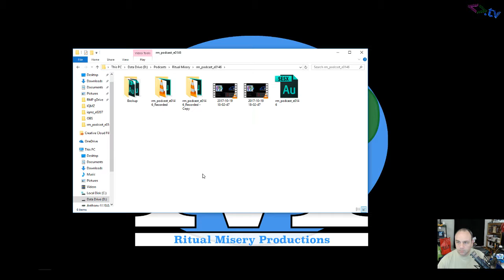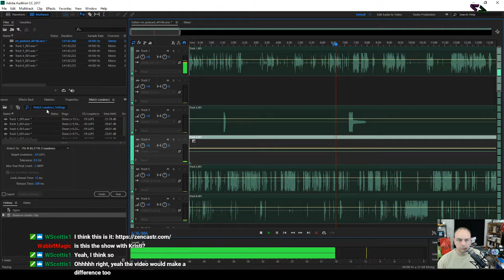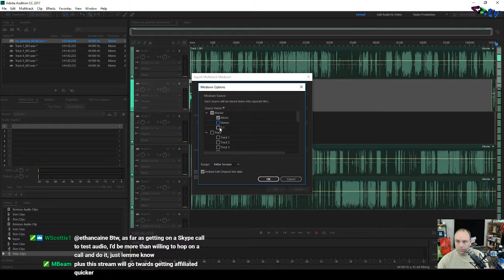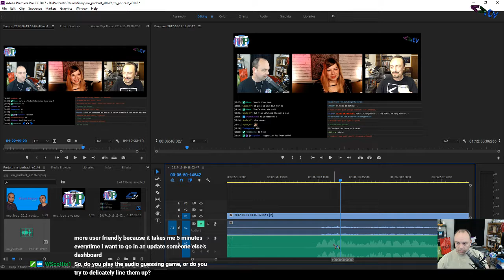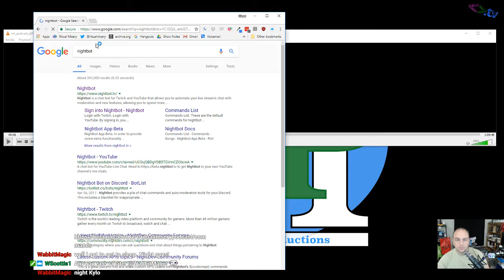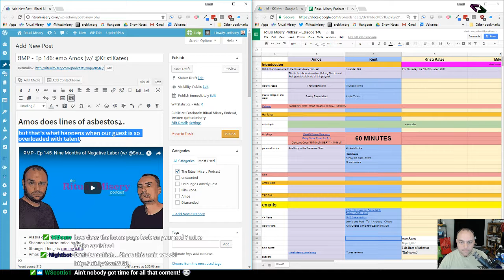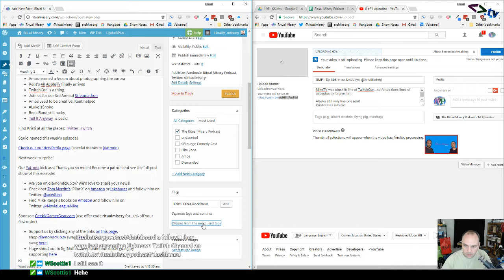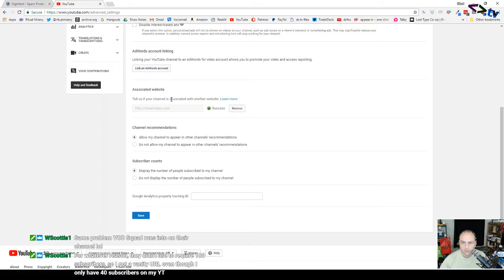Podcast Publication - How the Ritual Misery Podcast Goes from Raw Files to a Multi-Platform Product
Amos walks you through the whole publishing process...in real time.